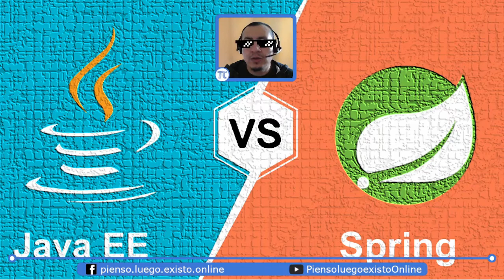01 springboot intro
Iniciamos un curso de spring boot, la verdad que una tecnologia muy utilizada en microservicios y para construir ya sea REST APIs o messaging driven apps